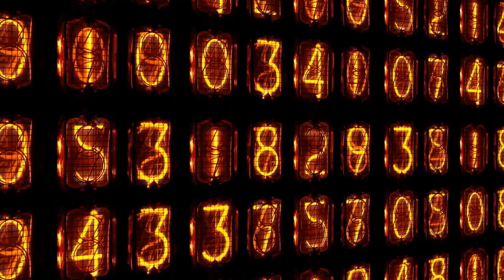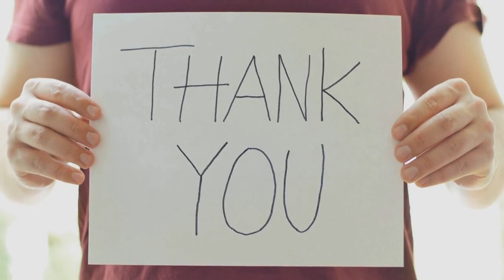German Shepherds: 10 Things Only GSD Owners Understand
The German Shepherd, or GSD, is one of America's most popular dog breeds for good reason. Known for their versatility and intelligence, these dogs excel at a wide range of tasks, from police and military service to guide and assistance work, search and rescue, herding, and even drug detection. But they're not just workhorses - they're also beloved companions, known for their loyalty and love.

If you're considering getting a German Shepherd, it's important to know a few things about this breed. For starters, they're incredibly curious and will use their keen sense of smell to inspect everything around them. This can be great for security and detection jobs, but it also means they'll be sniffing around your house and leaving their nose prints on your windows.

Another important trait of German Shepherds is their protectiveness. They make excellent watchdogs and guardians and are naturally selfless and courageous. However, this also means that they need proper training and early socialization to learn when and when not to show aggression.

German Shepherds are also known for being "mouthy" - meaning they like to use their mouths to grab and chew on things. This is a natural herding instinct, but it can be prevented through early training and providing them with appropriate chew toys.

Despite these quirks, German Shepherds are incredibly intelligent and enjoy working with and pleasing their owners. With consistent and patient training, they can excel in a wide range of activities, from obedience and agility to K9 sports.

Finally, German Shepherds are known for their love and devotion to their owners. They thrive on human companionship and will follow the people they love everywhere. If you're looking for a constant companion, a German Shepherd is an excellent choice.